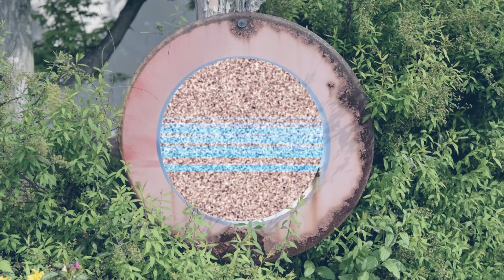North Down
Video: William Klaesson